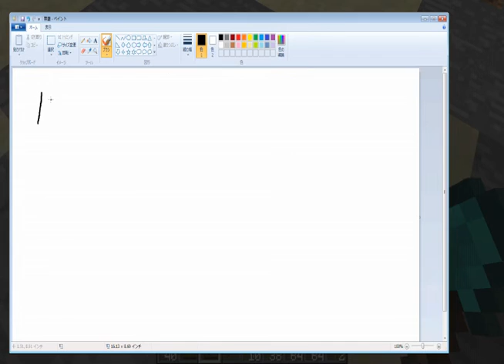巨匠のドシン Minecraft 実況プレイ part288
植林場骨組み完成。
爆破は楽しいです。

動画内で使用している効果音・BGM

関連URL

サブアカウント（カットシーンなど紹介します）